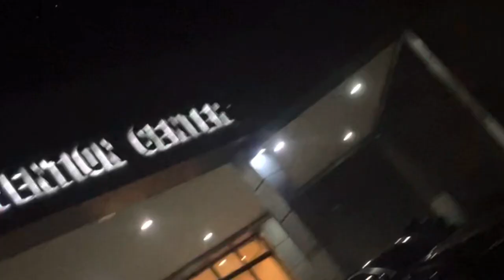Refaire ses dents en Turquie risqué ? Dangereux? 🇹🇷 mon avis : test - vlog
Complexé depuis toujours par mes dents et après m’être bien renseigné je pars en Turquie refaire mes dents !
Je vous explique tout étape par étape !
N’hésitez pas à me poser vos questions j’y répondrai avec plaisir 😁
Mon insta : reno saint Eloi

Merci à David et Flo ❤️